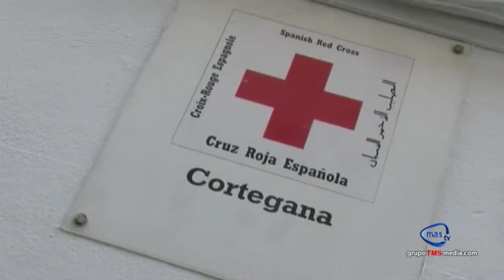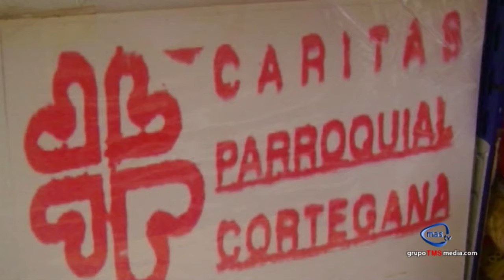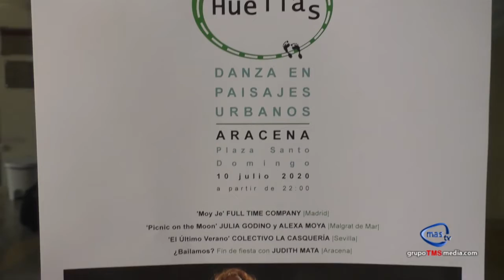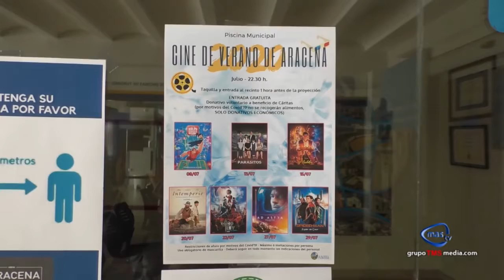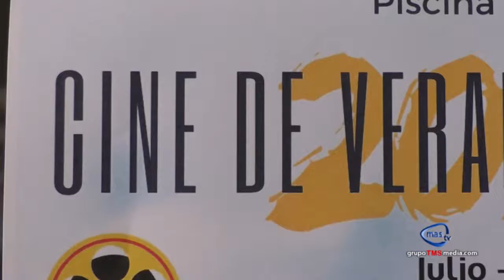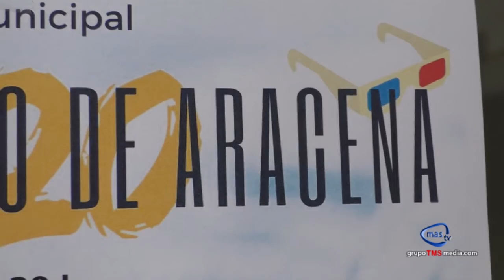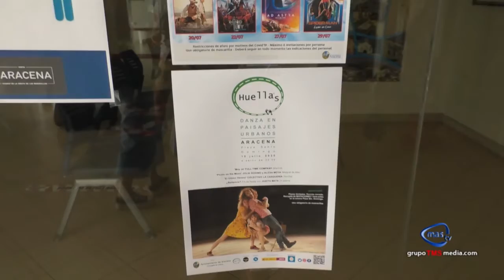MAS NOTICIAS 20 DE JULIO 2020